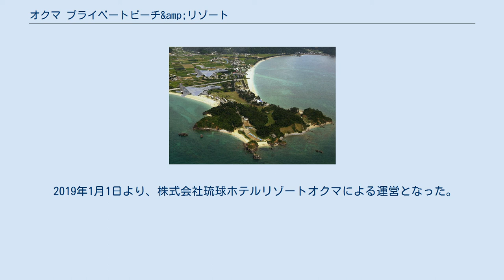オクマ プライベートビーチ&amp;リゾート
オクマ プライベートビーチ & リゾートは、1978年に開業した沖縄県国頭郡国頭村にある株式会社琉球ホテルリゾートオクマが運営するホテルである。
 オクマ プライベートビーチ ＆ リゾート 第二次世界大戦後、アメリカ軍の接収地として、VOA（米軍極東放送）奥間VOA送信局となっていた奥間ビーチは、1977年（昭和52年）5月にその一部が返還された。
2000年、返還には密約で国外移転費1600万ドルを日本が負担したことが米公文書開示によって明らかにされている。
一方、隣接する岬部分は現在も奥間レスト・センターとして在日米軍の保養施設になっている。
 VOAの返還跡地を観光保養地とすべく地元資本により開発と運営が行われたが、約1年で中止となった。
その後、地元からの要請を受けた日本航空が同施設の開発と運営を引き継ぐ事となり、リゾートホテルを経営するオクマビーチランド株式会社（現 株式会社琉球ホテルリゾートオクマ）を、1978年（昭和53年）6月に設立、同年7月に「ヴィラオクマリゾート」を開業させた。
ホテル運営は日本航空開発株式会社（のちのJALホテルズ）に委託。
 沖縄本島随一の景観、自然のままのサンゴ礁群、紺碧の海と約1kmに及ぶ白砂のビーチを生かし、アメリカ軍が使用していた宿泊コテージを改装して、アメリカ的雰囲気を残しながら他のホテルとは一味違うリゾートが形成されている。
 2007年（平成19年）3月に、経営再建を進める日本航空が、ホテルなど保有資産整理の一環として、保有するオクマビーチランド株式会社の全株式を、アメリカ大手投資会社ローンスター系列のホテル運営会社であるソラーレホテルズアンドリゾーツ株式会社へ売却した。
株式売却後も、ホテル運営は引き続きJALホテルズの後身であるオークラ ニッコー ホテルマネジメントが担当している。
 2018年12月31日宿泊分（2019年1月1日チェックアウト）をもって、株式会社オークラニッコーホテルマネジメントとしての運営を終了し株式会社琉球ホテルリゾートオクマによる運営となる旨発表された。
 2019年1月1日より、株式会社琉球ホテルリゾートオクマによる運営となった。